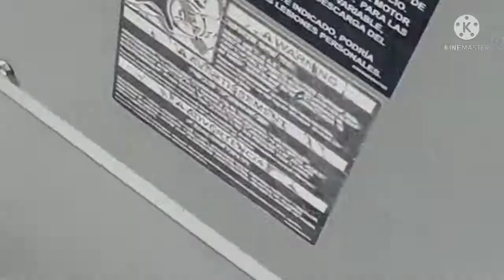replaced compressor of split unit lg 3.5 tons